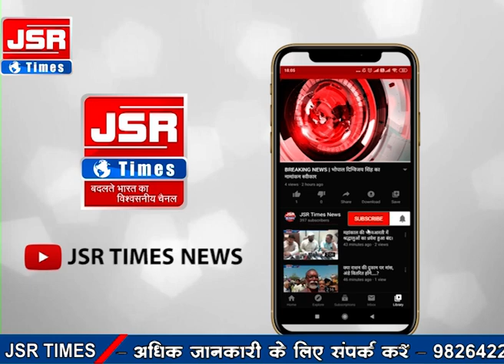09-04-2021 // टॉप-10 // देश - दुनिया की 10 बड़ी खबरे //